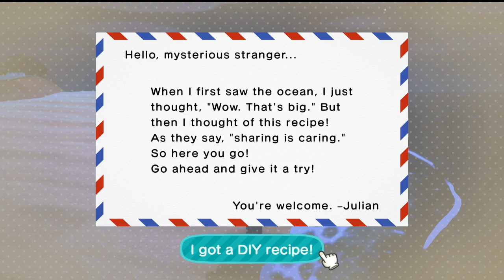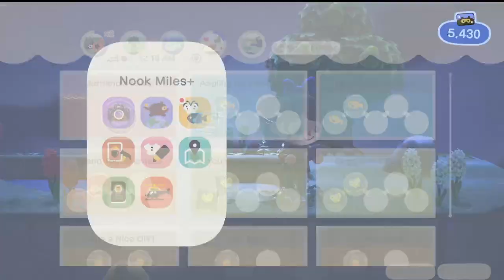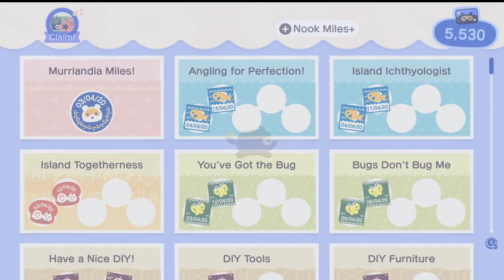[LET'S PLAY] ANIMAL CROSSING Ep.2 - Growing Murrlandia: Getting More Villagers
Let's play Animal Crossing! Trying to grow Murrlandia village, but failing to find any cat inhabitants. Also, cured Renee from her illness even though she is mean to me mostly! 😠